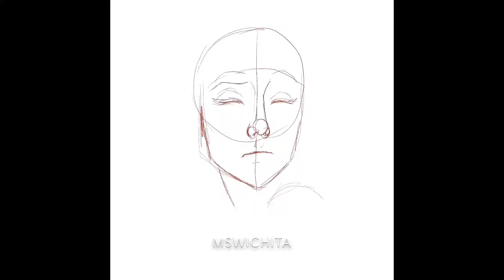Digital Speed Drawing: Leo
Digital speed drawing of the Leo sign, since I’m a raging Leo I thought I’d give it a try! I’ve fallen in love again with procreate after a long long time without being able to use it due to responsabilities and hurr durr stuff... But man do I feel good now using it!

Drawn with 11’ iPad Pro + Apple Pencil